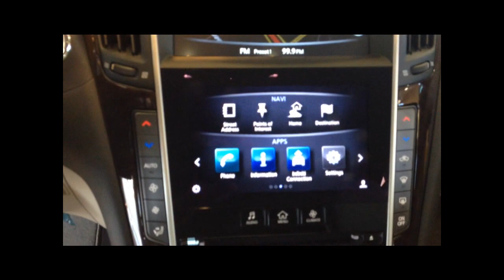2014 Infiniti Q50 Walk Around-Infiniti of Omaha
Infiniti of Omaha would like to introduce Omaha's first shipment of the new 2014 Infiniti Q50s!

View the sleek, yet aggressive, body and peer into its comfortable, state-of-the-art interior.
This vehicle is designed to defy those around it as it blends form and function into a new purpose. With nature inspired curves and an athletic build, the new Infiniti Q50 stands with confidence and poise.

The Infiniti Q50 is equipped with advanced technologies that allow you to stay in touch and up-to-date with all your devices, schedules and devices on your own terms. Sync your calendar, enjoy the well-balanced, 14 speaker BOSE® Sound System.

Out of respect to our customers, we want to ensure all technology systems are accurately operating, therefore will begin test drives and vehicle deliveries around August 5th, 2013. Reserve yours today!

View new 2014 Infiniti Q50s in-stock, only at Infiniti of Omaha